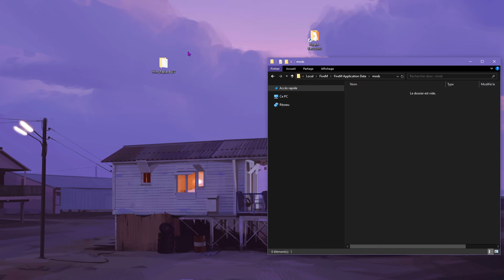PACK REPLACE ARME FIVEM V2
La vidéo du pack replace arme Fivem V2 est sorti si vous avez des suggestions à faire hésiter pas en commentaire ou sur le discord !